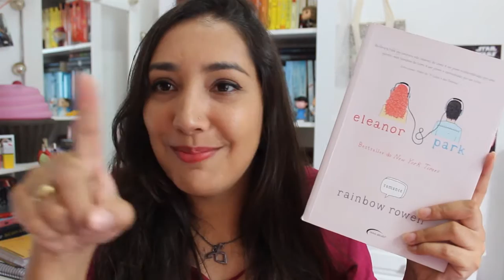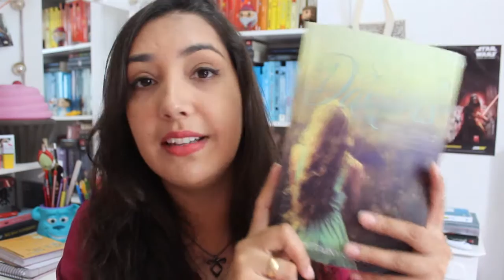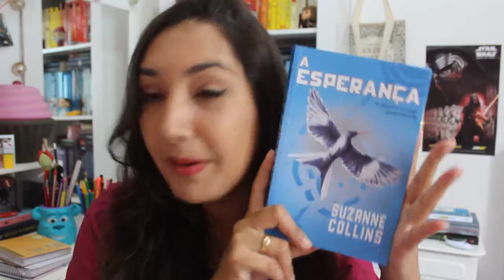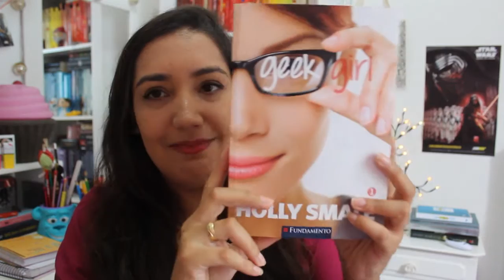TAG COM CERTEZA DEVERIA VEDA 15 | Amiga da Leitora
Perguntas da Tag Com Certeza Deveria:

1. Com certeza deveria ter uma continuação:
2. Com certeza deveria ter um spin-off:
3. Com certeza deveria escrever mais livros:
4. Com certeza deveria ter terminado com alguém diferente:
5. Com certeza deveria ter terminado diferente
6. Com certeza deveria virar um filme:
7. Com certeza deveria virar uma série de TV
8. Com certeza deveria ter somente um ponto de vista
9. Com certeza deveria ter uma capa diferente
10. Com certeza deveria ter mantido das capas originais
11. Com certeza deveria ter parado no primeiro livro

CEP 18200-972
ITAPETININGA - SP